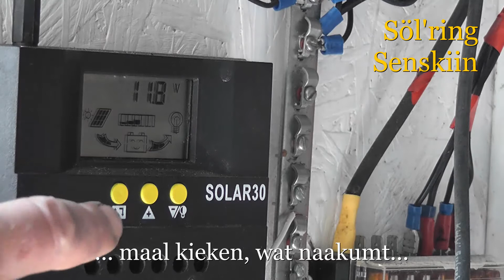Solarenergie: Sölring Senskiin 9.6.2015 (Lokalpolyglott Platt en Sölring)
Jir uur min solaari Ailönsönlaag weeget. Sölring me Platdütsk Önertiteln. Hoken Failen fent, di mut jam bihual.
Hier ward mien solare Inselanlaag wiist. Sölring mit Plattdütsche Ünertitels. Wokeen Fehler finnen deiht, de dörf de behaalen.
Hier wird meine solare Inselanlage gezeigt. Sölring mit plattdeutschen Untertiteln. Wer Fehler findet, darf sie behalten.